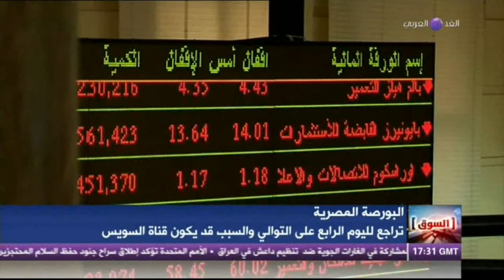ضيف اليوم (2014/9/11): النائب خالدة جرار، عضو المكتب السياسي للجبهة الشعبية لتحرير فلسطين